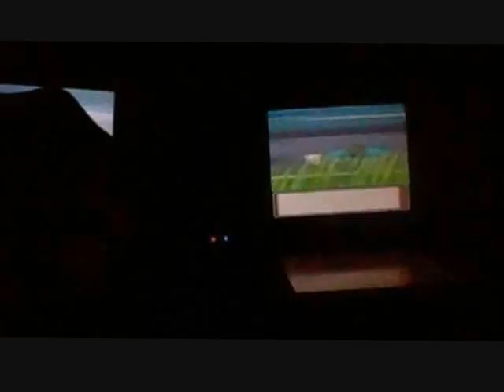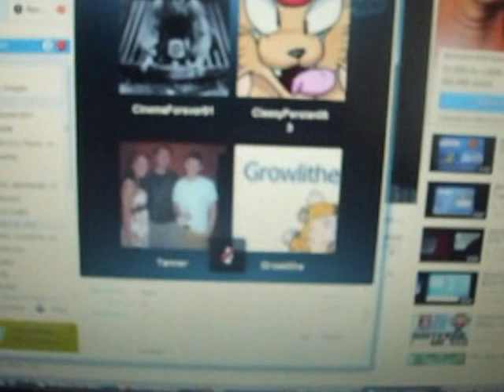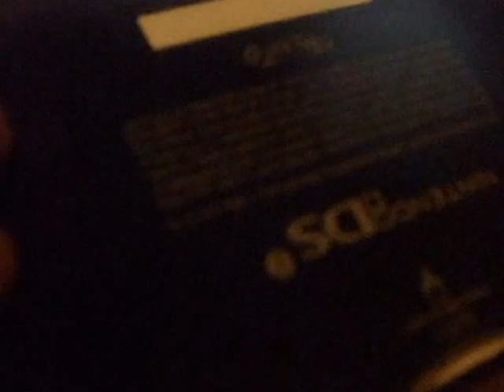OH BABY!! Shiny Klink Encounter! (Black) 100% legit!!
My 3rd attempt hunting in ChargeStone Cave finally comes to a end when shiny Klink appeared on my Black version and I froze when I stared at it. lol
I just joined a call on skype with TheXxTanmanxX, ClassyPersian053, CinemaForever91, and GrowlitheSwag, so shout out to them and shout outs to everyone else who wished and supported my hunts! :)
Nature will be on the video and IVs are...
9-12/2-5/18-21/7-13/23-26/30

Getting closer to 200 1/8192 odds... I hope Panpour is due to shine soon as well Misdreavus. :)